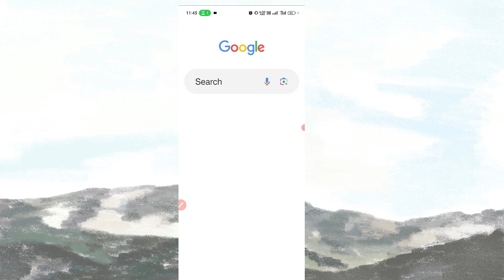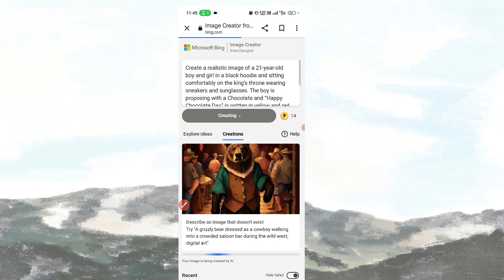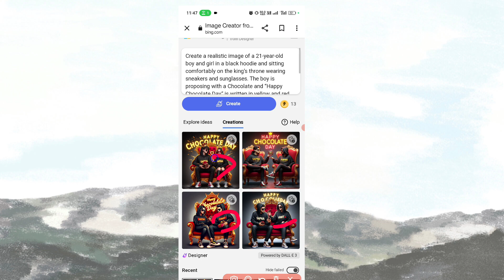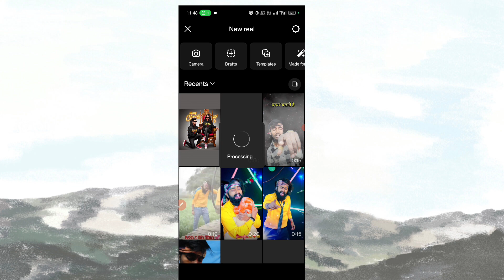How To Create Happy Chocolate 🎁 Day Status Video//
Create a realistic image of a 21-year-old boy and girl in a black hoodie and sitting comfortably on the king’s throne wearing sneakers and sunglasses. The boy is proposing with a Chocolate and “Happy Chocolate Day” is written in yellow and red neon lights on the dark grey-shaded background. “Sapna ” is written on the boy’s hoodie and “Amit ” is written on the girl’s hoodie.

How To Create Ai Images Couple Friends On Sitting On Chair

Microsoft being ai image Creator 2024
Ai Photo editing images
bing ai
ai Image Creator Video
ai Image Creator Video 2024
ai Image Creator Video With rose Day
ai Image Creator Video Rose Day 2024
ai Rose day image creation video
ai Rose 🌹 Day Couple Friend Create Video 204
January 2024 ai Image Creation Video
January 2024 ai couple friends For Rose Day Image Creator Video New
January 2024 Rose Day
Rose Day Video January 2024
How To Create Ai Images For Rose Day
How To Create Ai Images For Rose Day 2024
How To Create Ai Images For Rose Day 2204 January 7
How To Create Ai Images For Rose Day From Microsoft Account In Chorme
How to create 3D Social media images
Being Ai Images Genretor
Being Ai Images Genreted
Being Ai Images Genretor  Reels Video Vairal Couple Friend
Rose Day Couple Friend Making Video For Instagram
Rose Day Video Editing
Rose Day Status Video 2024
2024 Rose Day Status ai Image Creator

for purpose such as critisim comment news reporting  teaching scholarship and reaserch fair use a permitted by copyright statued thtat might otherwise  by infiring non profit educaional or personal use tips the balance in favor of fair use..